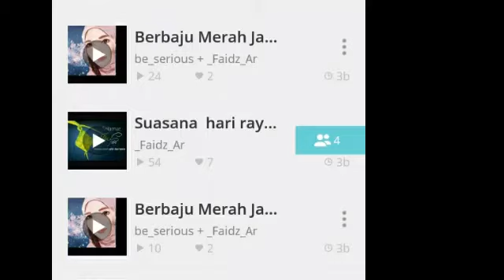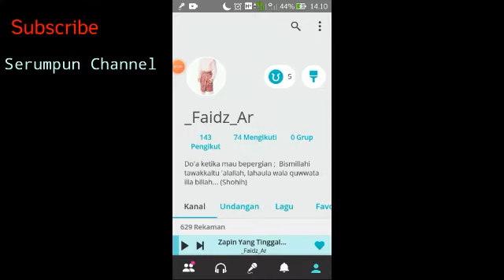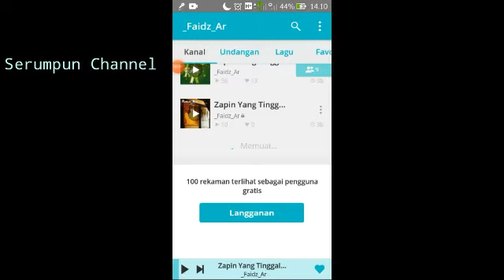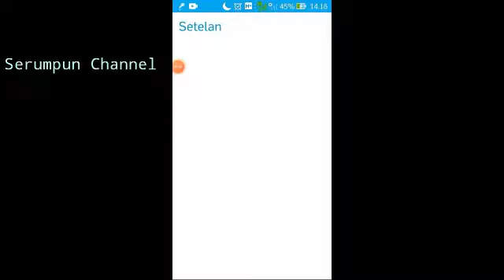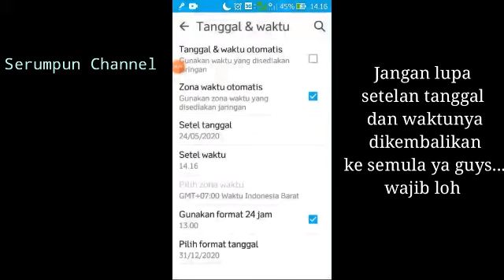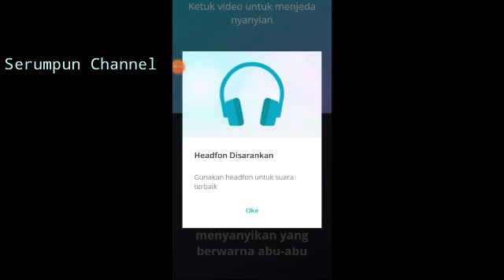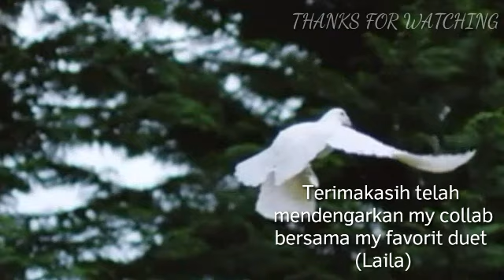Cara join OC di smule yang sudah lewat dari 7 hari... How to join Oc that has expired